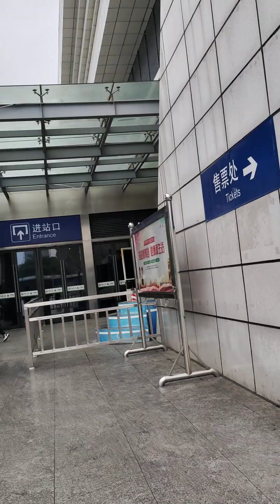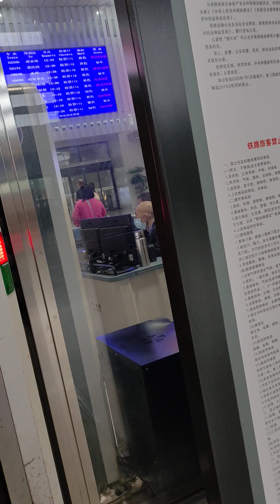2023年5月13日